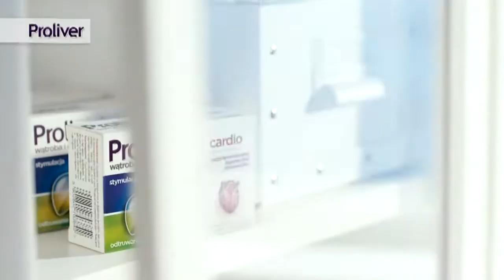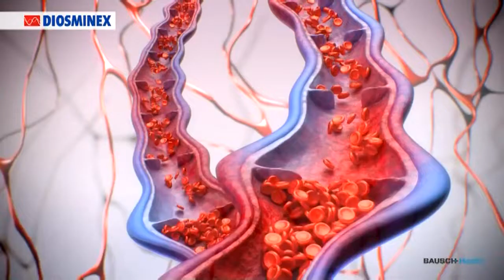WP - 18-04-2022 - Reklama 2x fragmenty, Zapowiedzi